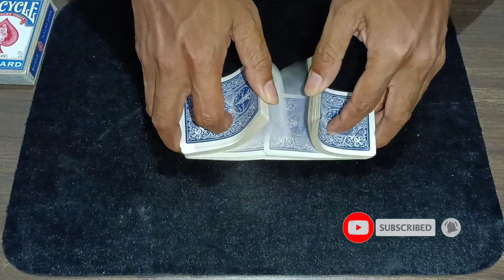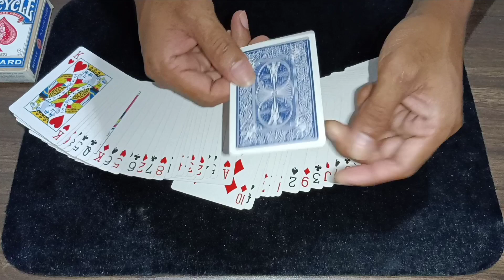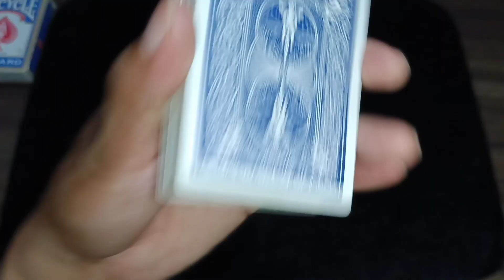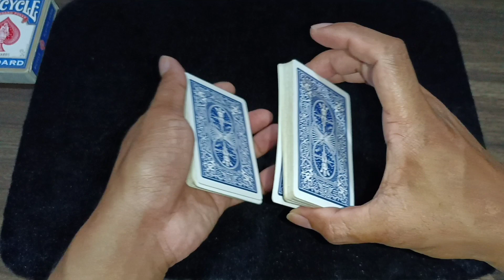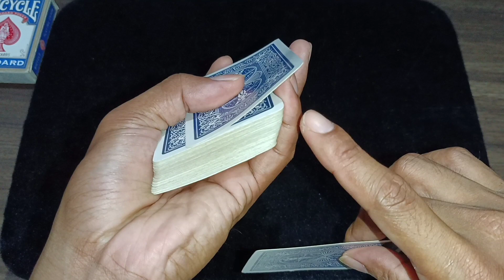Walang Set up Ma angas na Card trick na pwede mong gawin/tagalog tutorial/ECO Tv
ECOTV
magic tricks tagalog tutorial
Card tricks tagalog tutorial
Paano mag magic gamit ang cards
Magic tricks tutorial
Magic cards tutorial
Tagalog tutorials
Magic trick
Magic tricks
magic tricks,
magic tricks with hands,
magic tricks america's got talent,
magic tricks with coins,
magic tricks with rubber bands,